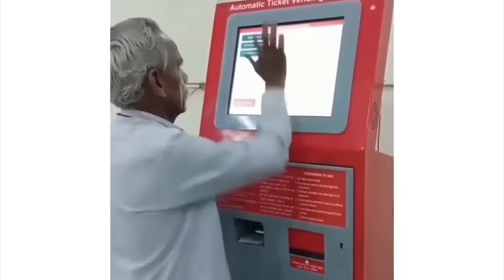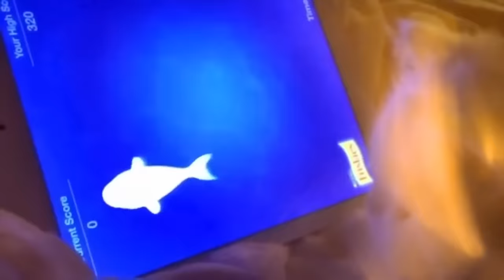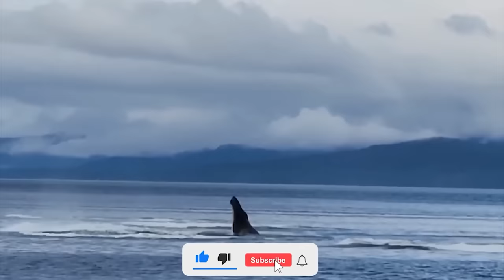Incredible Moments Caught on Camera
Original video @surfersofbali

Do you know why some people spend a lot of time trying to make a cool video and become a YouTube star, while others become famous totally unexpectedly? Everything is very simple! The coolest videos can only be made 100% accidentally! And it is not necessary to make a thousand takes to create a real masterpiece. All you have to do is to look around and have a good reaction to turn on the smartphone camera at the right moment with lightning speed. Today, you will see the most exciting moments that were captured on camera.